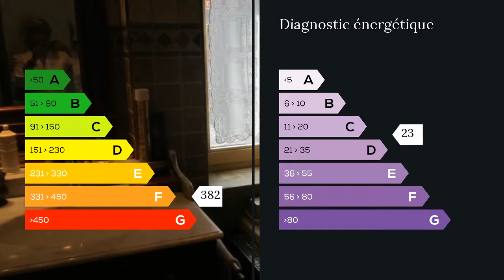A vendre - Maison/villa - Nivelle (59230) - 7 pièces - 160m²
BELLE MAISON DE PLAIN PIED RENOVEE AVEC GOUT EN 2 PARTIES DONT UN APPARTEMENT A PART POUVANT ETRE LOUE . Tres beaux volumes.Située dans la campagne amandinoise à NIVELLE.Comprenant dans la partie principale de 164 m²,une entrée ,un grand séjour en L avec une belle mezzanine comprenant un billard,une grande salle à manger avec cheminée au feu de bois,une petite salle à manger cosy avec cheminée insert,une cuisine équipée (éléments de tres belle qualité ,cuisinière,four...),une chambre bureau,un WC.un couloir, 3 chambres,une salle de bains,avec douche ,baignoire et WC.Un grand grenier aménageable.L'appartement de 70 m² est à part et comprend un séjour,une cuisine équipée,un WC.A l'étage une chambre et une salle de bains.Un grand garage 2 voitures.Belle terrasse,barbecue et tres beau jardin de 2000 m² environ.Trés belle prestation ! Prix justifié.Idealement située à 10 minutes axes routiers Lille,Paris,Bruxelles... N'hesitez pas à la visiter... Mme Marie-Claire BOUTET 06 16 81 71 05 / 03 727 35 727 poste 8979 . Honoraires : 3.04% du prix de vente.  Agent commercial indépendant du réseau national clairimmo Maxihome N° RSAC : 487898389 FCI - Ville du greffe